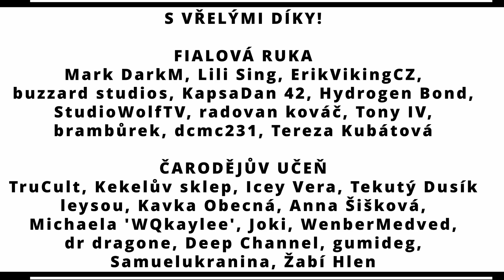BACKROOMS - LEVEL 188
Když nejste opatrní a na nevhodném místě vypadnete z reality, ocitnete se v Backrooms...

FIALOVÁ RUKA
Mark DarkM, Lili Sing, ErikVikingCZ,
buzzard studios, KapsaDan 42, Hydrogen Bond,
StudioWolfTV, radovan kováč, Tony IV,
brambůrek, dcmc231, Tereza Kubátová

ČARODĚJŮV UČEŇ
TruCult, Kekelův sklep, Icey Vera, Tekutý Dusík
leysou, Kavka Obecná, Anna Šišková,
Michaela 'WQkaylee', Joki, WenberMedved,
dr dragone, Deep Channel, gumideg,
Samuelukranina, Žabí Hlen

PERMONÍK
Tulácký vrch, Kokonarnie, Jan Sudík, Belisha, Lifæn ☆⭒, Lejzy, TAKKAR,  El sirdo, David Vašek,  hungry bear, Cute Bonnie Studio TV,  Radiatic _, Monika Marušáková, Paťo Uchiha, Megro Dash, A SSasin, Lejzy